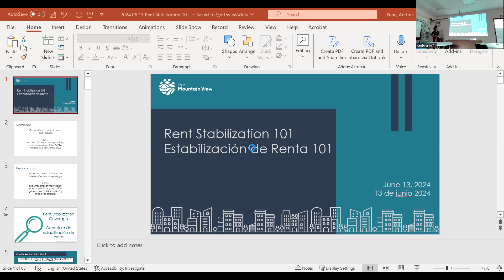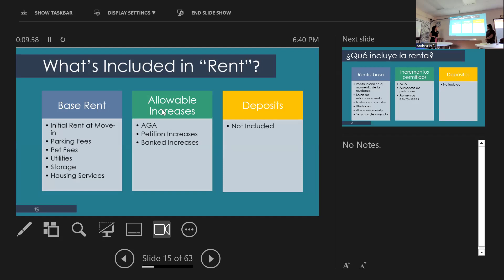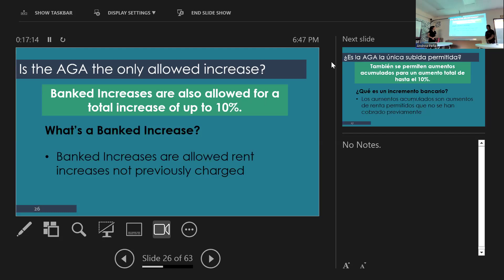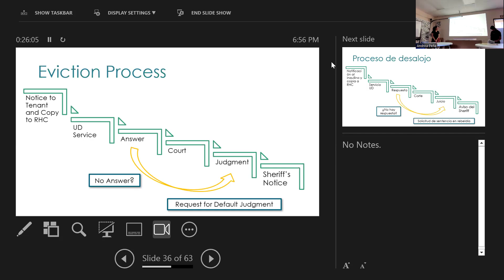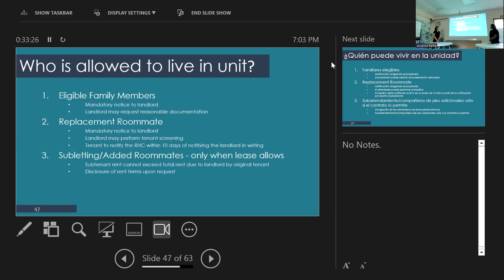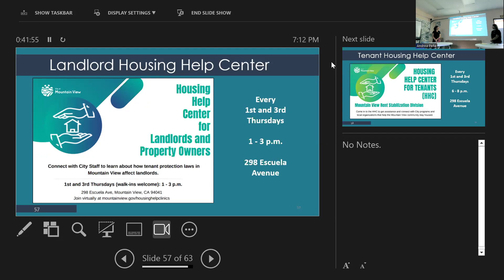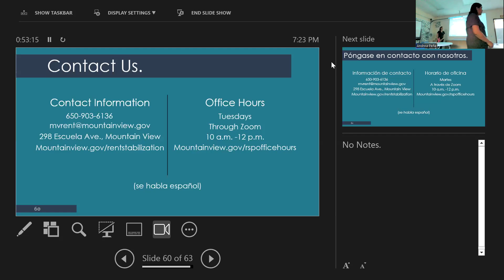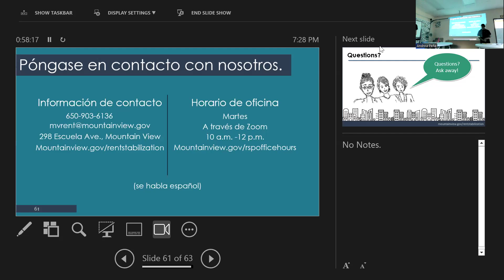June 13, 2024 Rent Stabilization 101 (Open to All)